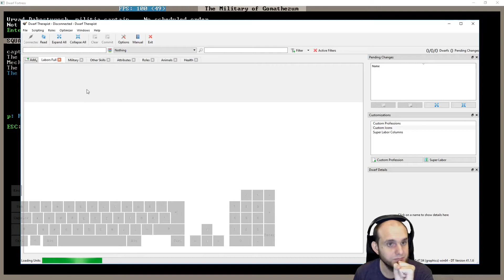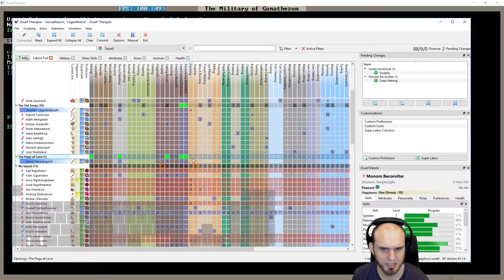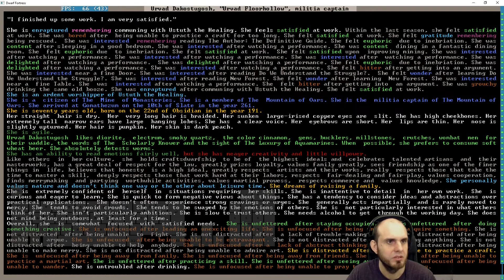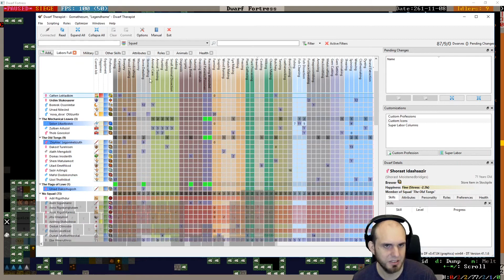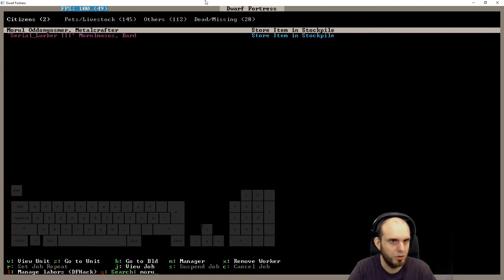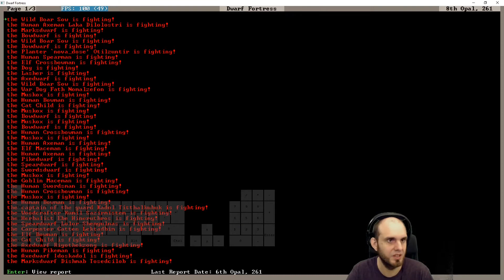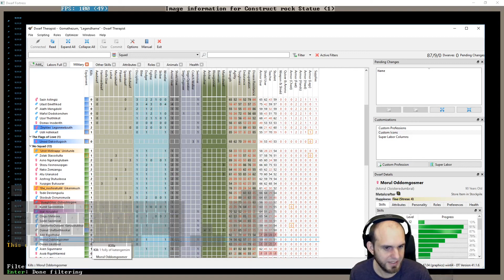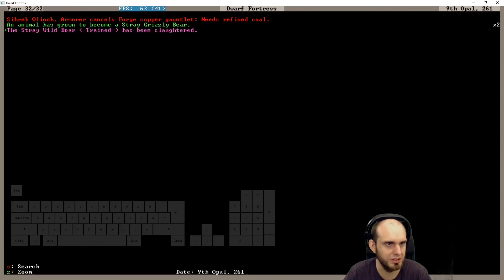E104 - Legendhame, War Grizzly Bears try 2 - Villain Update Fortress - Dwarf Fortress